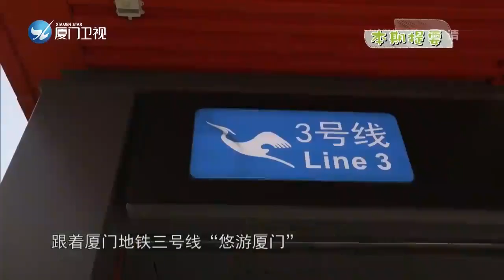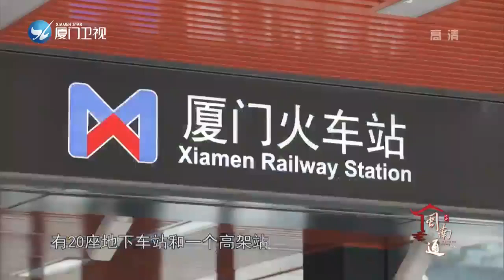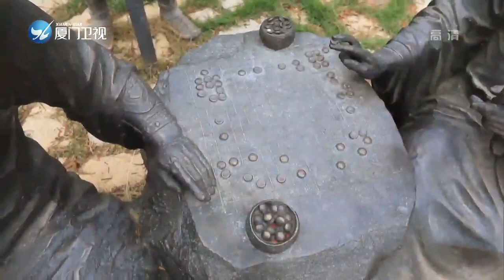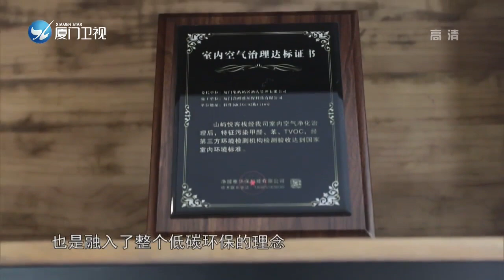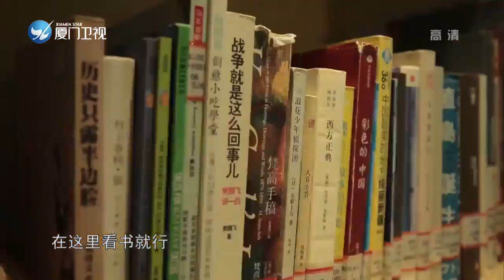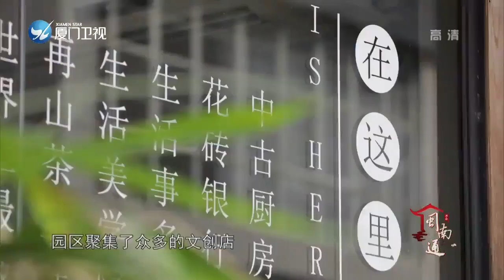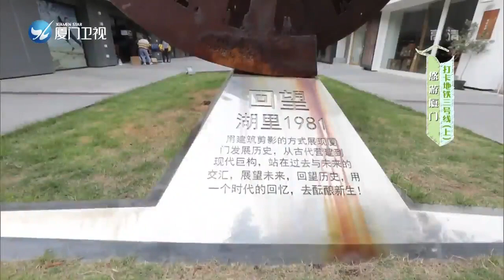【閩南通】悠遊廈門：打卡地鐵三號線（上）| 廈門衛視閩南通